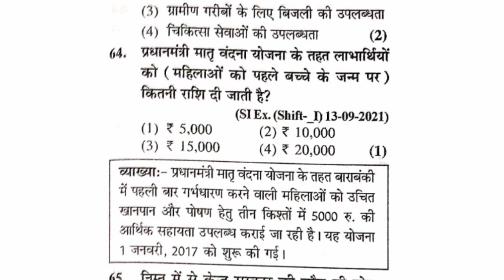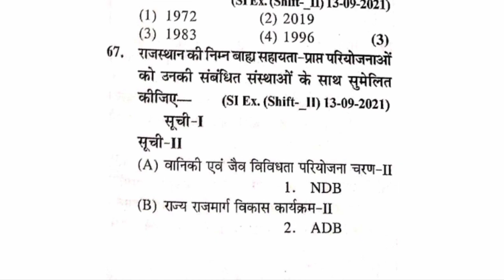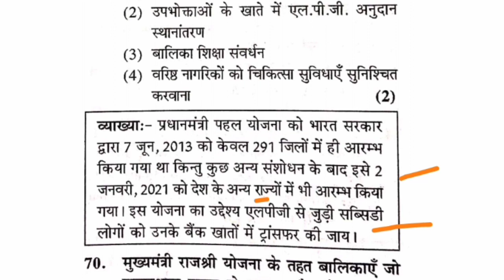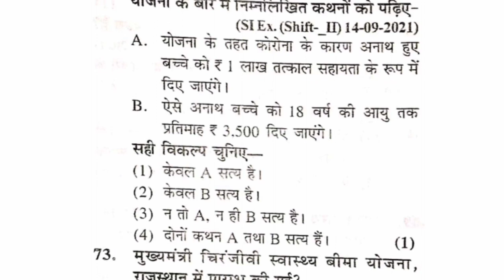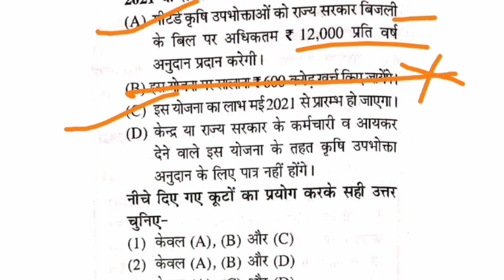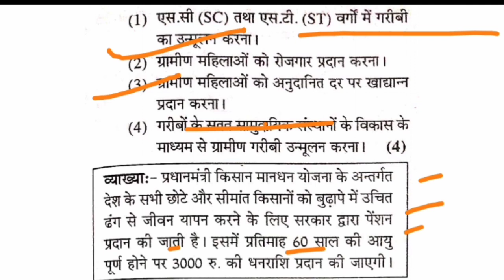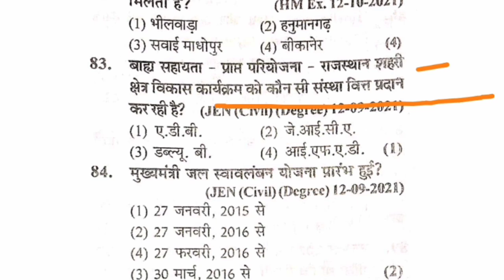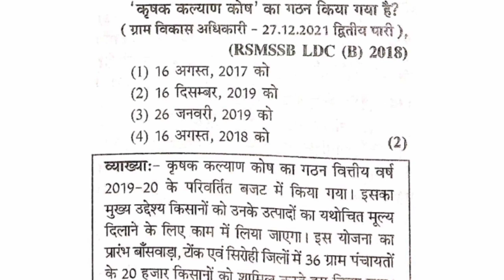Rajasthan GK Important Previous Questions ll राजस्थान की योजना ll Yojana video important questions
Rajasthan GK Previous questions in Hindi Important questions Rajasthan GK कछवाह राजवंश से संबंधित gk
CET Exam 2023 Important questions in Hindi  CET syllabus in Hindi CET Modal paper 2023 gk questions